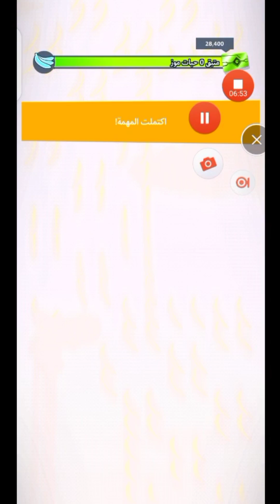يلا نختم اوضة التحدي ونكسب مينيون راش